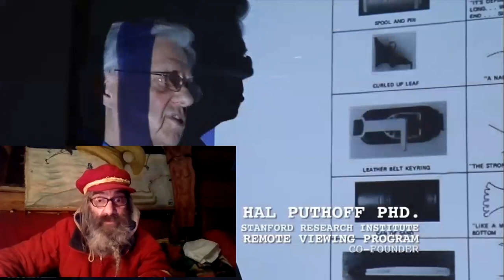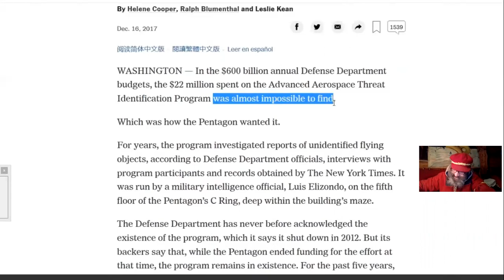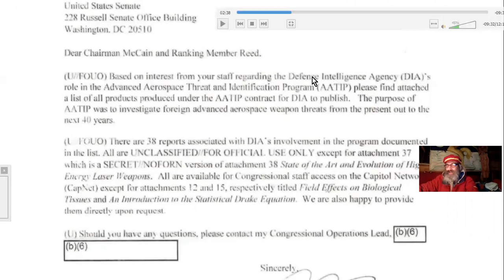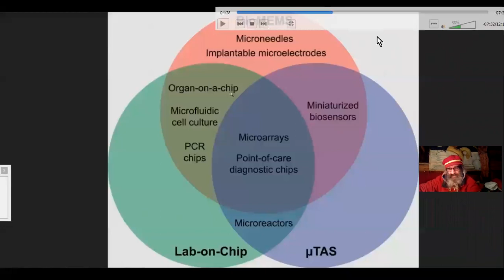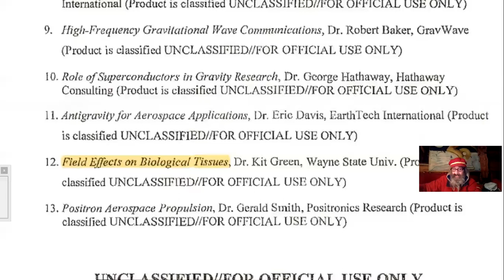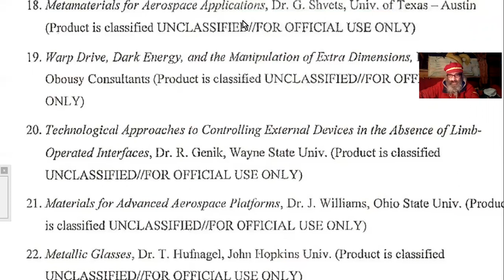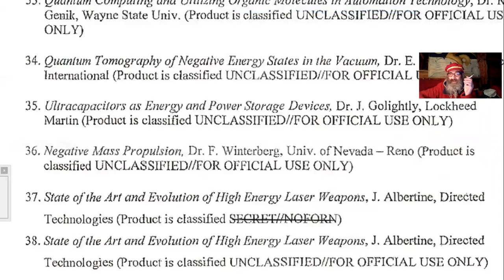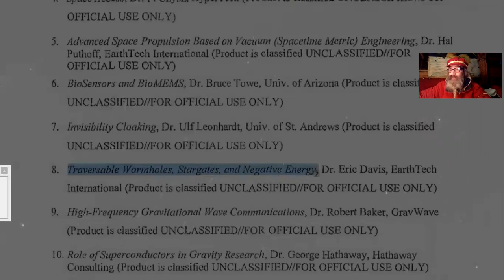38 TECHNOLOGIES HYPER-SECRÈTES, ETUDIÉES DEPUIS 10 ANS au moins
38 TechnoLOLogies du FUTUR, directement tombées de l'ENTERPRISE de Mr Spock, étudiées depuis au moins 10 ANS par le Département de la Défense Américaine. INVISIBILITE, STARGATE, WARP DRIVE, D.E.W, MANIPULATION DES DIMENSIONS...
Source TruthStream Media
Stargates, Dark Energy, and Manipulating Extra Dimensions (Oh My!)